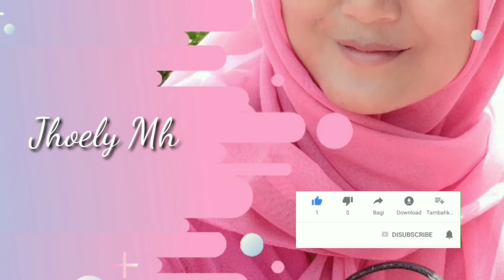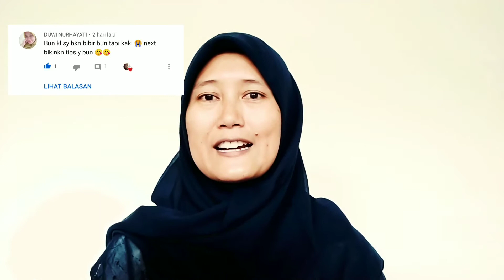Kaki Indah Plus Rasa Sakit Hilang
Aswrwb,
Selamat datang kembali di Channel Jhoely Mh, kali ini aku upload video Kaki Indah Plus Rasa Sakit Hilang.  Video ini merupakan request dari Channel Mba DUWI NURHAYATI.   Video Kaki Indah Plus Rasa Sakit Hilang berisi tentang bagaimana perawatan dasar memperindah kaki dan bagaimana tip alami untuk itu seklaigus menghilangkan rasa sakit pada kaki. Semoga video Kaki Indah Plus Rasa Sakit Hilang ini bermanfaat.